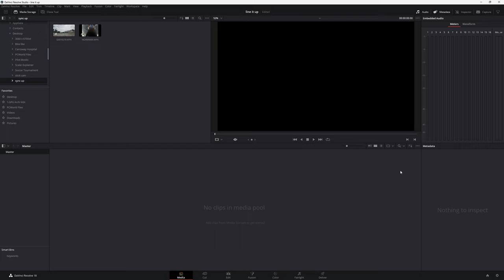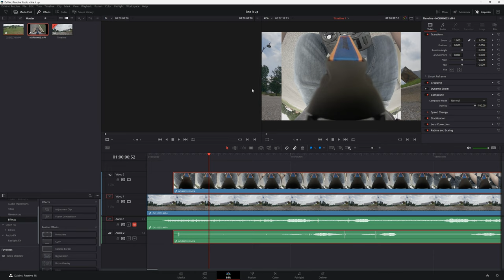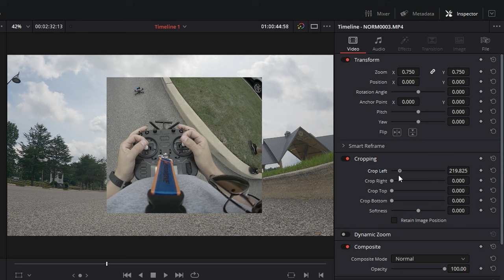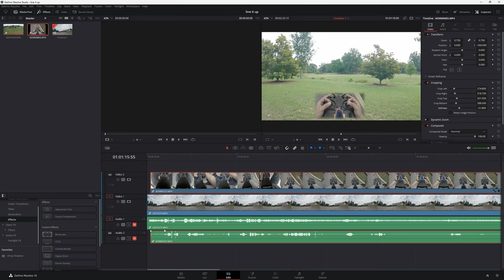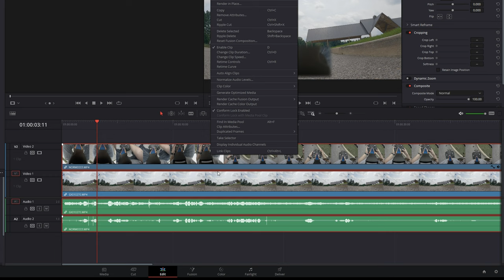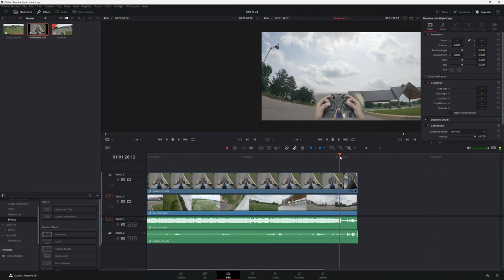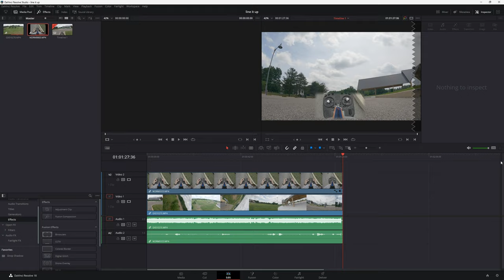FPV Stick Cam Footage Is Easier Than You Think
Ever wanted to know how to make fpv gopro stick cam footage? Now you will, this short and straight forward tutorial will give you the tools needed to nail that awesome shot for your or .